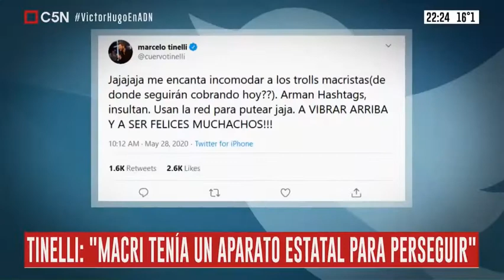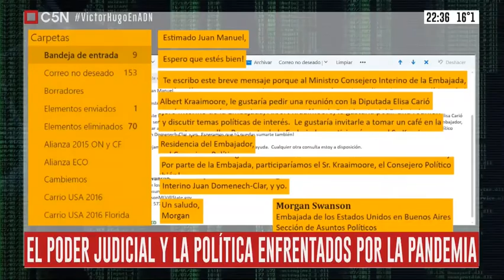Tomas Méndez entrevista a Víctor Hugo Morales. Entrevista completa.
Víctor Hugo Morales se entrevistó con Tomás Méndez en ADN PERIODISMO FEDERAL. Hablaron de todo. Las posibilidades de salir de la crisis económica. El impuesto a la riquezas y el pago de la deuda. El poder de los medios. El esiponaje de la gestión de Cambiemos. Los intereses del Grupo Clarín y los medios de comunicación hegemónicos. El lobby de Elisa Carrió en favor de los Estados Unidos. El rol de la Justicia y el rol del periodisimo.